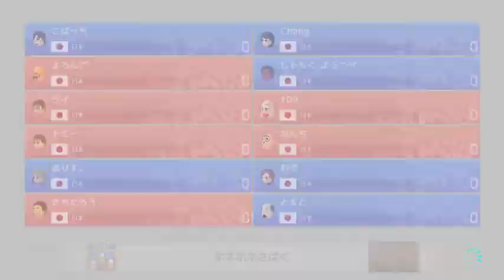【フレ対戦】マリカをしながら「君の膵臓をたべたい」を見てきた話をする【マリカ8DX】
君の膵臓をたべたい』（きみのすいぞうをたべたい）を見てきました。※雑談ばっかで、もはや実況をしておりません

※10人でSkype通話をしていたため、実況音声は後日、アフレコで入れています。なので、今回は実況という名の映画雑談になっております。

↑Twitterをフォローされる際は、youtubeを見たと一言お願いします。